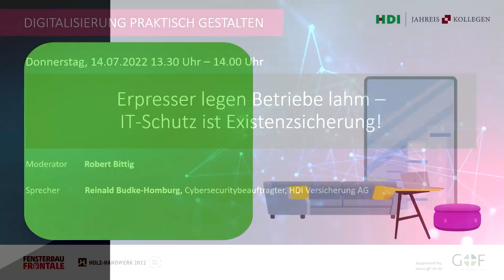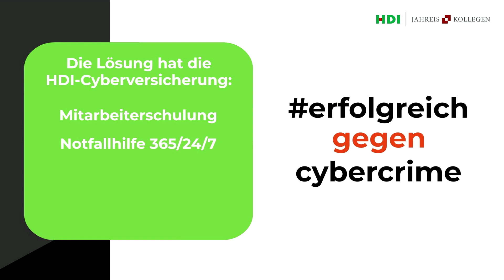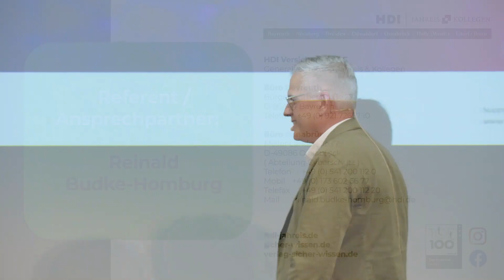Erpresser legen Betriebe lahm - IT-Schutz ist Existenzsicherung!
Forum „Digitalisierung praktisch gestalten im Handwerk“ auf der fensterbaufrontale 2022
Reinald Budke-Homburg, Cybersecuritybeauftragter, Risk-Manager Cybersecurity, HDI Versicherungs AG

Wenn Schadprogramme den Zugriff auf Daten und Systeme einschränken oder gar vollständig verhindern, um Geld zu erpressen, dann spricht man von Ransomware. Die Angreifer sind Erpresser, die erst nach Zahlung einer Lösegeldsumme den Zugang wieder ermöglichen. Für Unternehmen, die sich gegen solche Angriffe nicht schützen und auch nicht für den Fall der Fälle vorbereitet sind, bedeutet das meist Unternehmensstillstand, finanzielle Verluste und nicht zuletzt eine peinliche Situation, wenn Geschäftspartner davon erfahren.

Regelmäßig Sicherheitskopien anzulegen und diese getrennt von der Unternehmens-IT zu lagern ist nur eine wirksame Präventionsmaßnahme: Im Falle eines Angriffs können damit Datenbestände auch ohne Lösegeldzahlung wieder hergestellt werden. Wichtig ist – neben der Nutzung von Antivirus, Firewall, Spamfiltern und cloudbasierten Abwehrsystemen - natürlich auch das Bewusstsein, wie Ransomware überhaupt in die Unternehmens-Systeme eindringen kann..